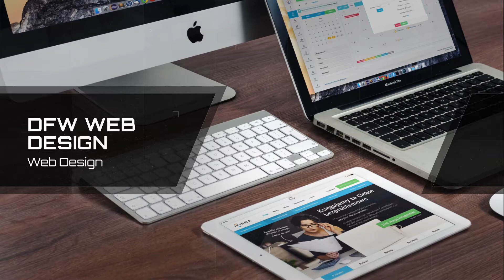Website Design Richland